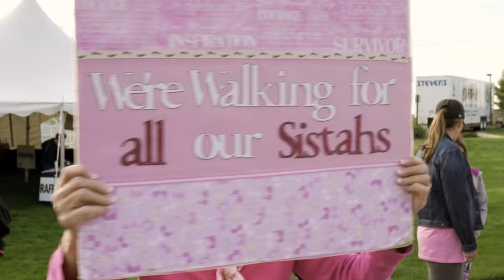Making Strides Against Breast Cancer 2017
This event brought many people together to bring awareness and hope to fight against breast cancer. Also, many local business helped make this event possible. Surround Photography was honored to capture and film such a special moment.